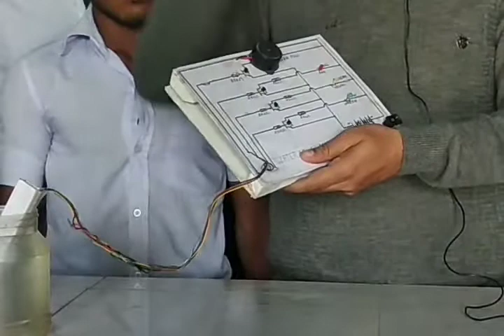Working model of water level indicator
Dr vikas kumar : indicator model made by vinit kumar student of sdic meerapur